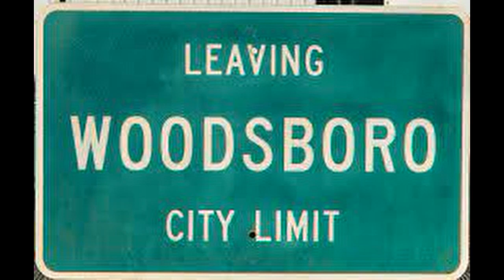SCREAM 7 **THE WRITING BEGINS?**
Welcome to my SCREAM 7 **THE WRITING BEGINS?** video. In this video, I am going to discuss the tentative end of the WGA writers strike and how this could impact the writing of Scream 7! SO, SMASH the “THUMBS UP” button on this video, hit play and LET’S GO!